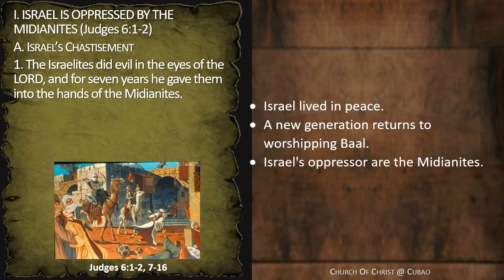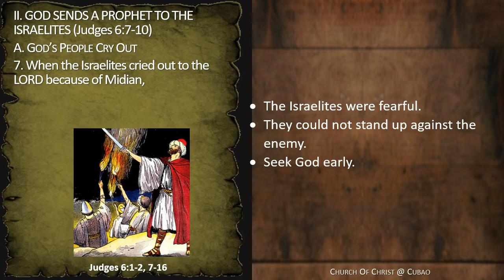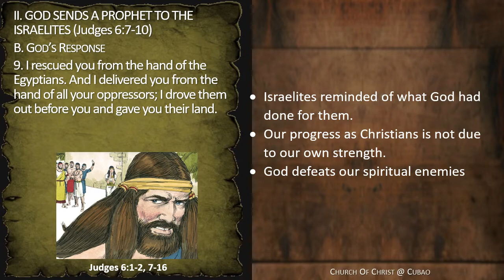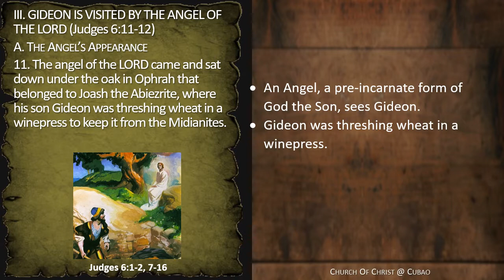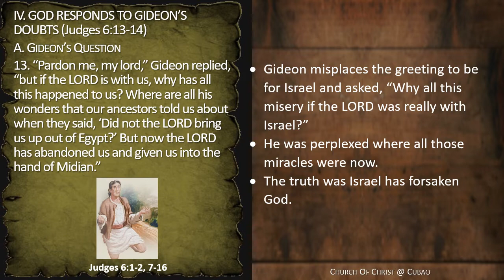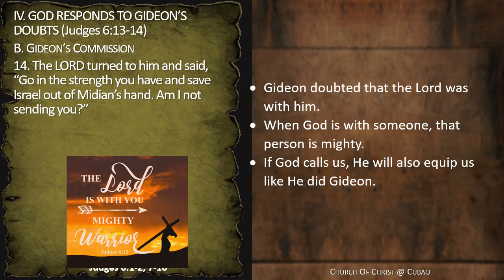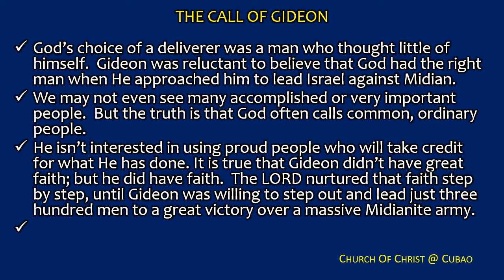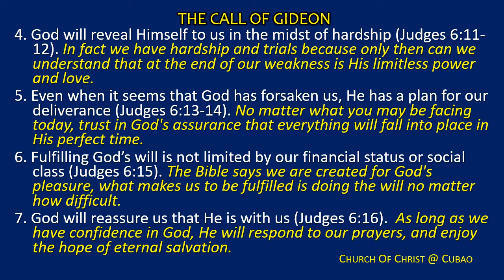THE CALL OF GIDEON Judges 6:1-2, 7-16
Acknowledging our inadequacies is the first step toward relying on the LORD for His strength, and accomplish great things for God’s glory.